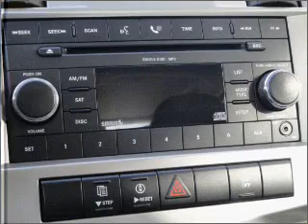2007 Chrysler Sebring - Lancaster PA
Year: 2007
Make: Chrysler
Model: Sebring
Trim: Limited
Engine: 3.5 liter 6 cylinder 24 valve
Transmission: Automatic
Color: Silver
Mileage: 25705
Address:
1020 Lititz Pike